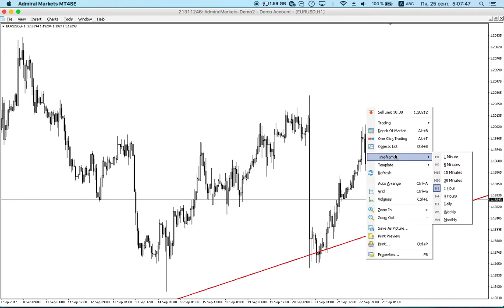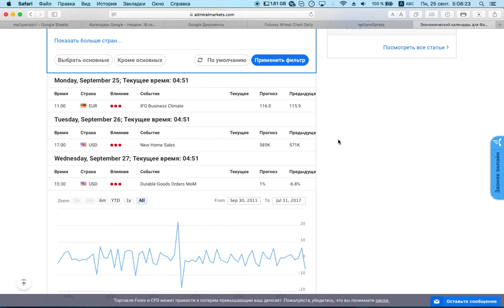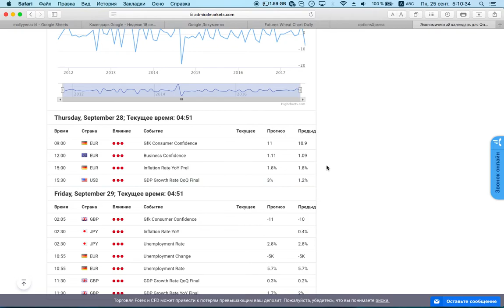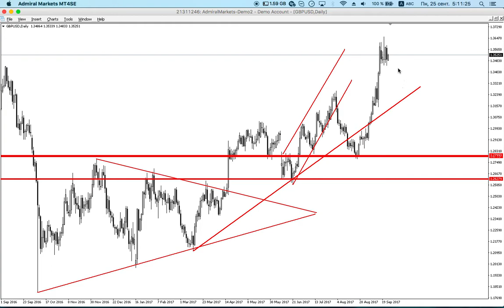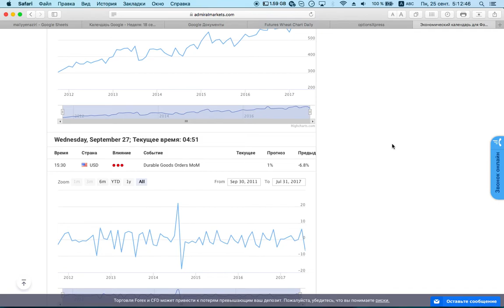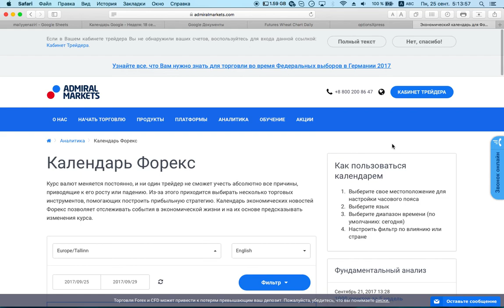25 Сентября. Обзор предстоящих событий на неделю от Фредерика. Фундаментальный анализ.